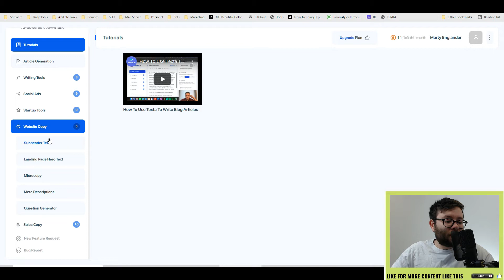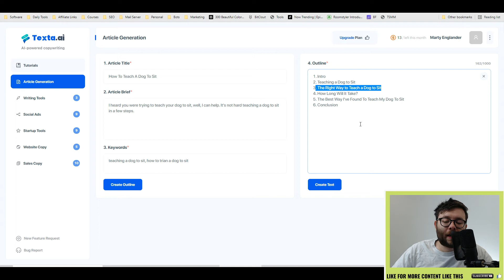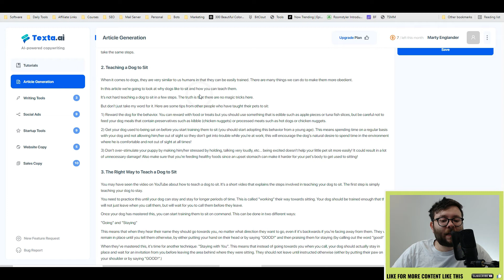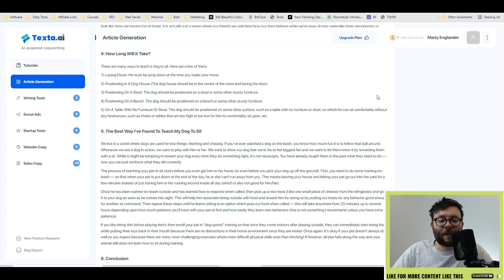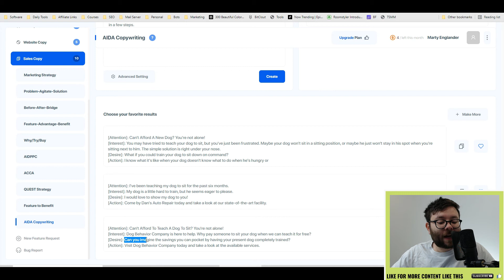Texta.ai Review - Watch Me Write With Texta AI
Texta.ai Review: Texta.ai Review - Watch Me Write With Texta AI. In this Texta Review I'll be sharing my thoughts whilst demoing this ai copywriter.

It’s hard to come up with new ideas when writing something for your business or client. You don’t want to waste your valuable time and energy, and let’s face it - copywriting is a very frustrating process.

The best way to write good content is Texta.ai, 30+ tools that help you generate high-quality content for blogs, ads, emails, social media, and more.

Unlike other copywriting tools, Texta.ai doesn’t just write a copy for you. It actually learns from your style and especially from the type of content you write.

It doesn’t matter if you’re a copywriter, blogger, marketer, or business owner - you can finally create an engaging copy in seconds with Texta.ai. It’s the easiest way to step up your content strategy and impress your users and clients.

[CHAPTERS]
0:00 Texta ai review
0:10 Texta ai Discount
0:50 Exploring Dashboard
02:10 Article Generation Demo
04:15 StartUp Tools Demo
04:45 Sales Copy Demo
05:10 My Conclusion